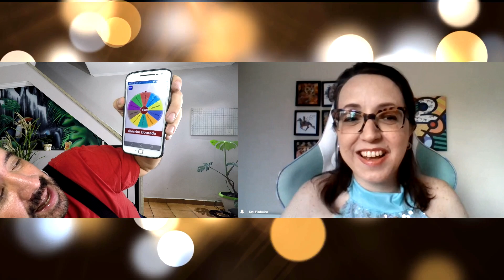LIVE dos Jurados: Tati Pinheiro dos Abelhudos canta Cazuza em country! | Canta Comigo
Live dos jurados do Canta Comigo.Talk show Brasil Canta Comigo com muito bom humor e sempre com um dos 100 jurados do canta comigo teens, candidatos ou grandes estrelas da música. Fazemos a entrevista em uma live. Desafio musical divertido com muitos artistas convidados. Talk show divertido. Jurados do Canta Comigo Netflix com desafio musical, entrevista animada e muita cantoria. Gravação feita na Espaço Livre musical. Hoje com Tati Pinheiro.
The Fallas Meet é um Talk Show onde entrevistamos cantores do mundo todo. Costumamos fazer um bate papo rápido sobre a experiência e projetos do convidado, seguido de diversos jogos musicais. Temos 1 PALAVRA, 3 MÚSICAS, no qual damos uma palavra ao convidado, e ele deve tentar se lembrar e cantar ao menos 3 trechos de músicas que contenham aquela palavra. Temos também a ROLETA MUSICAL, a qual aleatoriamente, uma música é sorteada pela roleta, e em seguida sorteamos uma estilo musical qualquer, daí então o convidado deve cantar a música trocando o estilo, é muito divertido. Na sequência temos 1 ACORDE, 1 MÚSICA. A Verinha De Falla toca um acorde qualquer ao piano, e o convidado deve cantar a primeira música que lhe vem à cabeça. Tem também 1 CANTOR 1 DESAFIO, o qual um desafio surpresa e aleatório deverá ser realizado  pelo convidado. Depois fazemos 8 PERGUNTAS INESPERADAS, as quais surpreendemos o convidado, e a cada resposta apresentamos um Meme ou uma situação divertida para podermos rir um pouco, ao final temos o BÔNUS no qual contêm erros de gravação, e trechos cortados da entrevista e dos jogos, mas que são muito divertidos.

MELHORES PARTES:
0:00​​ APRESENTAÇÃO
0:39 1 PALAVRA, 1 MÚSICA
3:29 ROLETA MUSICAL
6:00 1 ACORDE, 1 MÚSICA
6:43 1 CANTOR 1 DESAFIO
12:00 PERGUNTAS INESPERADAS
24:40 CANTA COMIGO E CARREIRA

Usamos um celular Zenfone 5 para captação de áudio e vídeo:

Nosso violão Tagima Vegas de Nylon elétrico: